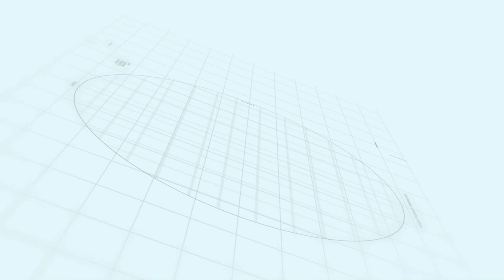Executive Entrance Road | Capital Smart City | Rizwan Cheema | Makaan Solutions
Capital Smart City Balloting Policy | Rizwan Cheema |Makaan Solutions
Rizwan Cheema
Makaan Solutions
Overseas Central